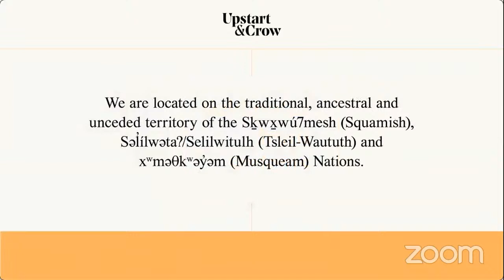Sharing Field Notes from Systems Change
Join us for a conversation with systems designer, innovator and author Chris Brookfield to celebrate the launch of his new book.
With cascading systems collapse seemingly the new normal in every corner of the world, how to build more regenerative economies based on culture, place and natural systems has become a central, urgent question of our time. Join us for a conversation with systems designer, investor and author Chris Brookfield about his new book, Field Notes from Systems Change. He’ll be interviewed by author and conservationist, Ian Gill. Both are partners in Salmon Nation: an initiative that exists to accelerate a vibrant and growing movement towards healthier, localized, more regenerative economies and communities.

Brookfield has assembled an extraordinary set of insights from his field work around the world, from microcredit and mobile communications to essential human services such as health, housing and food.

In Field Notes from Systems Change, he introduces The Nautilus Process, which traces patterns of development and innovation that arise from unlikely collaborations in and with communities. He gives shape and substance to how local combinations of intuition and analysis, sometimes with a little capital thrown in, can create systems changes that benefit us all.

This love song to “edge” initiatives is both a guide and an inspiration to trust that the wisdom found at the grassroots can be harnessed in ways that are much more powerful, rewarding and hopeful than anything on offer from aging systems that favour power at the centre. Field Notes from Systems Change is destined to become a classic waypoint on the pathway to a future we can all believe in, and build, together.

Don't miss a fascinating conversation about just that.

Christopher Brookfield designs and develops essential services in partnership with edge communities—places such as the Peruvian Highlands, Rural India or Central Mexico with limited access to healthy food, housing or finance. He is a founder of Elevar Equity, which demonstrated that services designed for the poor can also be terrific investments and, in the process, helped to define the potential of impact investing. He is co-founder of Salmon Nation, where he is working to weave a regenerative fabric for West Coast communities. Chris is convinced that human empowerment is the ultimate business model. He lives in Vancouver, BC, with his wife and daughter.